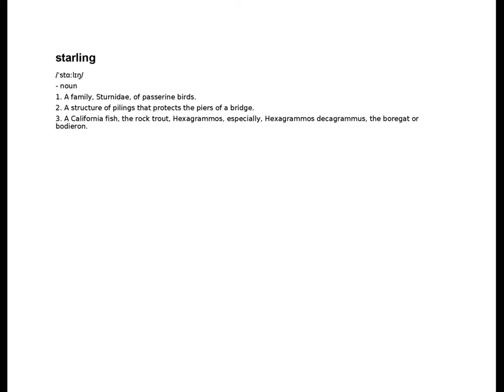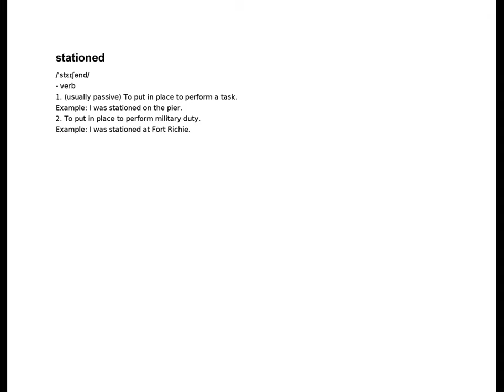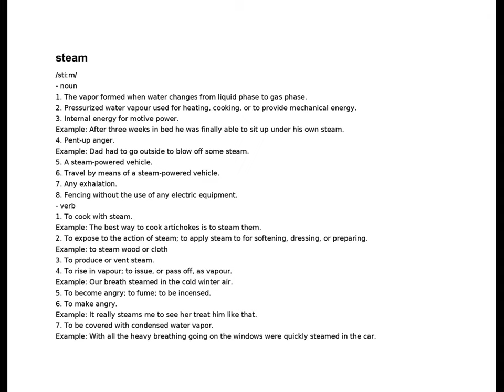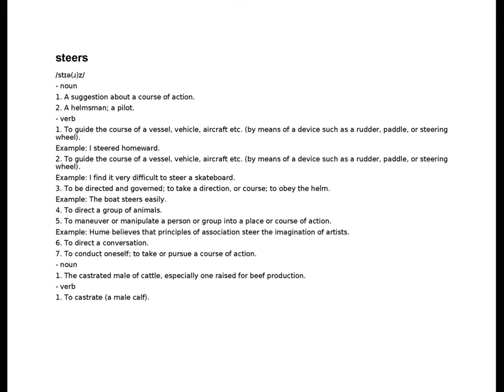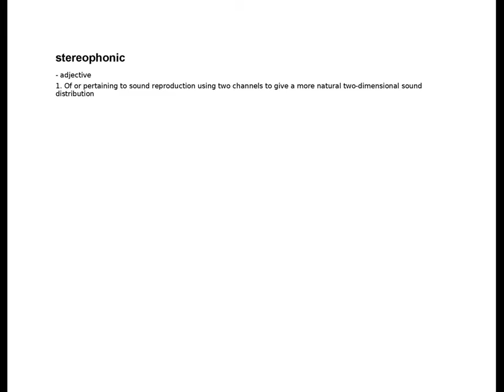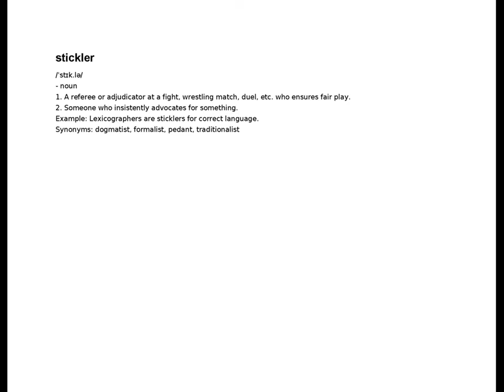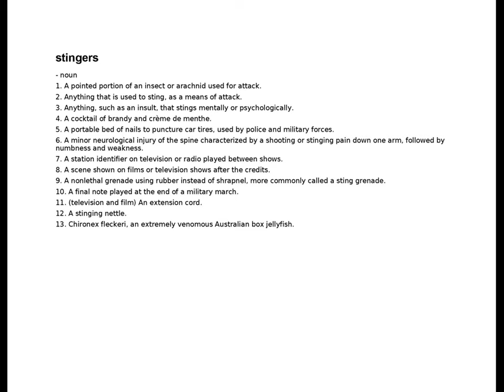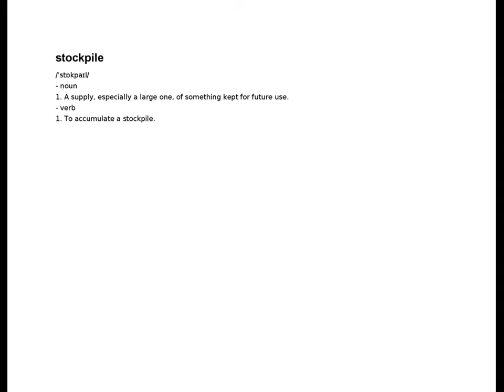starlet - stockpiling | S | English Dictionary